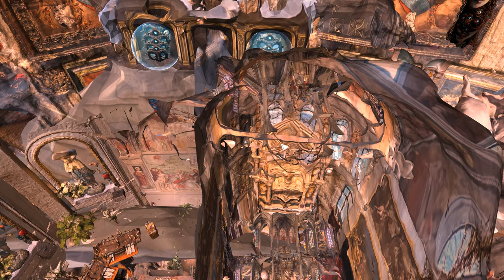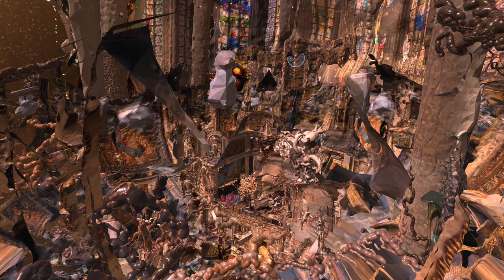Venice Mask Dream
This summer I've been travelling through Europe by train, and visited cities like Vienna, Venice, Belluno, Lyon, Lille and London.
One of my main aims was to scan some 3D objects and interiors in Venice, which is the central part of this surreal VR environment, created using OpenBrush, Scaniverse, Metascan, ProCreate and Midjourney. 3D scans created in other cities are used as well. Midjourney was used to create some AI GenerativeArt which I used in this scene. I ended up mixing everything together in what will finally result in a 360 degree VR experience ( the link will be published here ).
The music in this video is "Muzyka Medytacyjna" by Relaxing Time at Pixabay
The central Venice Mask piece was 3D scanned in Venice Art Mask shop ), thank you, Frezzeria!